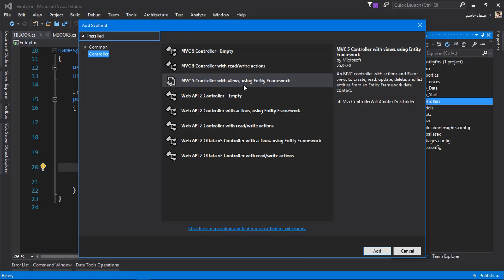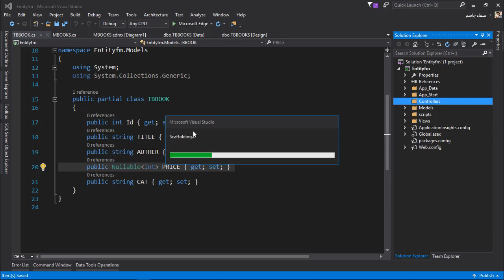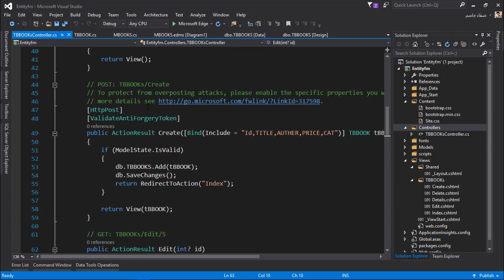انشاء المتحكمات Create Controller